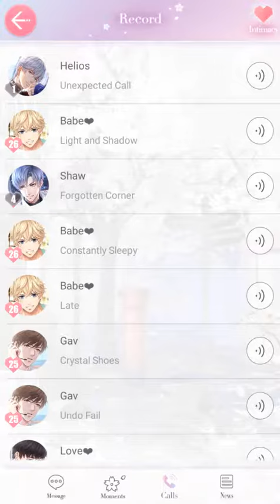Mr. Love -- HELIOS CALL -- Unexpected Call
Call from the SSR: One Step Away